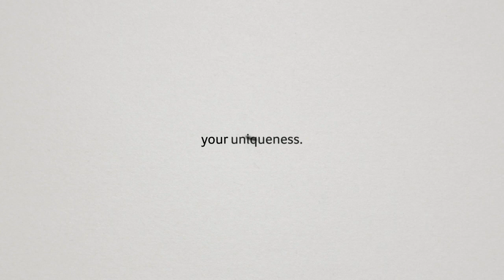CCHS - This is YOUR story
A short video put together for the screens that adorn our school walls.